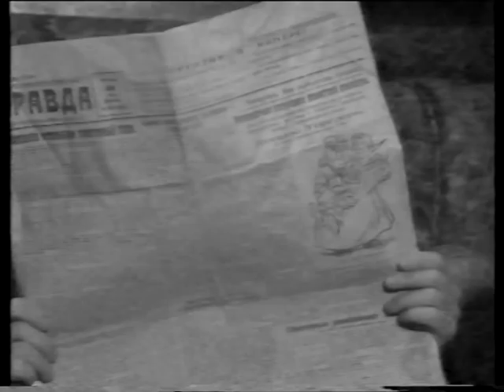Stanley Baxter - Awayday to Shanghai : 1981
Produced by London Weekend Television, this clip from one of Stanley Baxter's six episodes in 1981 ably demonstrates the high production values for which his shows were renowned. The sets, the music, costumes, dialogue, camerawork and double entendres, made each section of an episode into a mini-drama. Notice how there is no unsteady to-and-fro panning camerawork or any digital special effects, making the result one of sheer quality. Do we get that now?